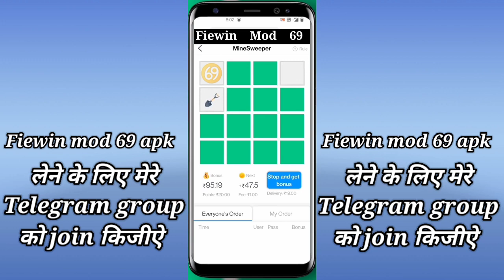fiewin app / fiewin mod apk free download / fiewin minesweeper tricks / fiewin mod apk / Earning App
यदी घर बैठे मोबाइल से पैसा कमाना चाहते हैं तो हमारे Telegram group को join कर लिजीऐ

Password पासवर्ड 726...

fiewin hack mod apk
fiewin withdrawal pending
problem
fiewin aPp
fiewin app se paise kaise kamaye
fiewin withdrawal
fiewin tricks
fiewin app ko hack kaise kare
fiewin app ko download kaise kare
fiewin app ko use kaise kare
fiewin app ko recharge kaise kare
fiewin app ko hack kaise karen
fiewin app ko share kaise kare
fiewin app ko update kaise kare
fiewin jaisa koi app
fiewin minesweeper tricks
fiewin minesweeper tricks tamil
fiewin minesweeper hack
fiewin minesweeper mod appk
fiewin minesweeper tricks telugu
fiewin minesweeper tricks today
fiewin minesweeper bomb
scanner
fiewin minesweeper hack tricks
fiewin minesweeper hack mod apk
fiewin minesweeper tricks
malayalam
fiewin mod apk
fiewin mod apk download
fiewin mod kaise banaye
fiewin mod apk free download
fiewin mod apk free
fiewin mod apk in tamil
fiewin mod apk password
fiewin mod apk download link free
fiewin mod app
fiewin mod apk telugu
earning app
earning money appP
earning application
earning app 1 rupee withdrawal
earning app kaise banaye
earning app tamil
earning app paytm cash without
investment